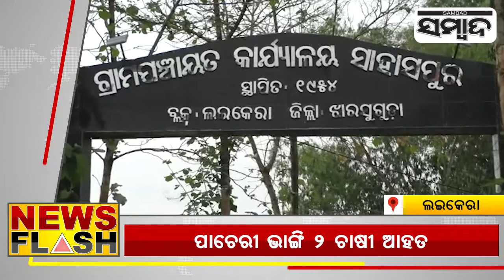News Flash || 12th Augest 2022 || Sambad